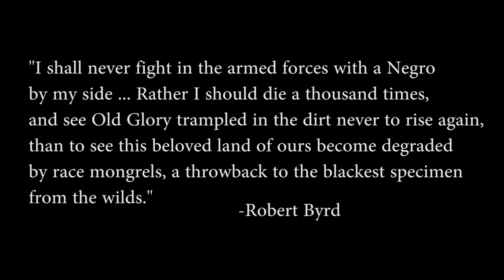TakeByrdDown: Get a Klansman's name off this courthouse!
SIGN THE PETITION to take a Klansman's name off a W. Virginia courthouse!

Gavin McInnes of TheRebel.media:

"The administrator of America’s General Services Administration is Denise Turner Roth (@DeniseUSGSA). It’s up to her what public buildings are called and she’s the reason West Virginia STILL has a courthouse named after a prominent Klan member.

"That’s right, the Robert C Byrd courthouse in Beckley, West Virginia is named after a KKK organizer.

"Ms. Roth, what’s the matter with you? How did you let this happen? You need to change the name – now.

"We are starting a petition to implore this African American woman to wake up and stop making a mockery of our justice system. Could a black man expect a fair trial at the David Duke courthouse? Of course not. How is this different?

"Is it because he was a Democrat? The generals on Stone Mountain were Democrats. The racist, confederate bones they’re digging up in Memphis were Democrats. Why stop there? We need to Take Byrd Down.

SIGN THE PETITION to take a Klansman's name off a West Virginia courthouse!

"Denise Turner Roth, what were you thinking? You’re a person of color. Help us Take Byrd Down. Folks, I’m serious about this. Go to the website TakeByrdDown.com and sign the petition. Don’t do it soon. Do it now. We want to get tens of thousands of signatures on this thing and show the Democrats we have had enough of their racism."